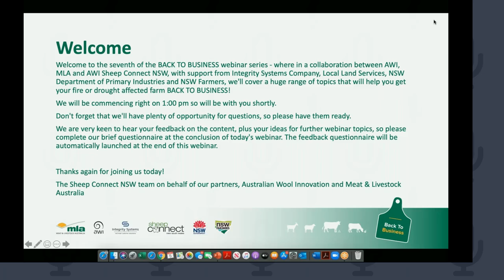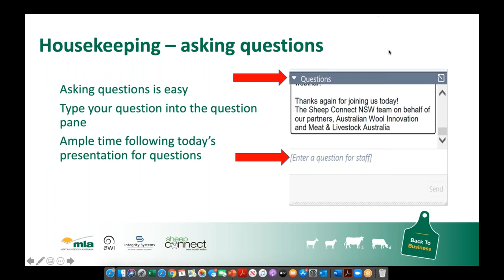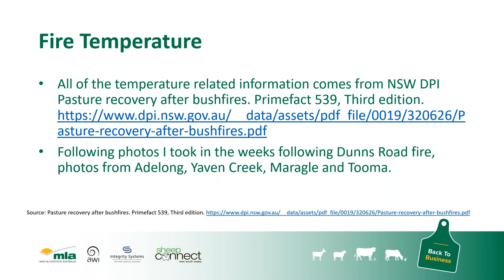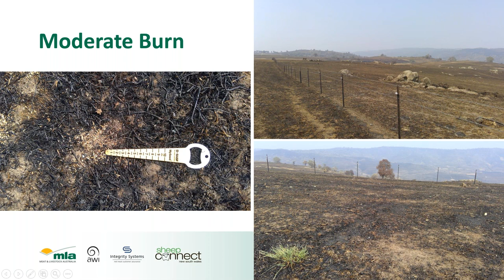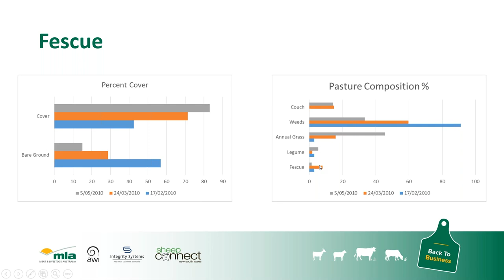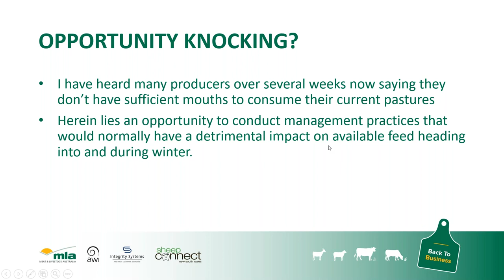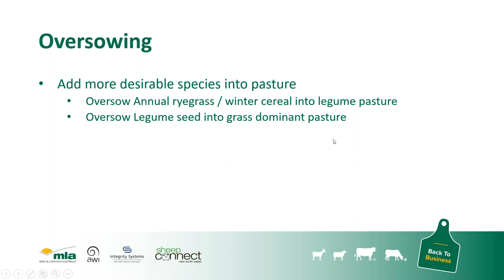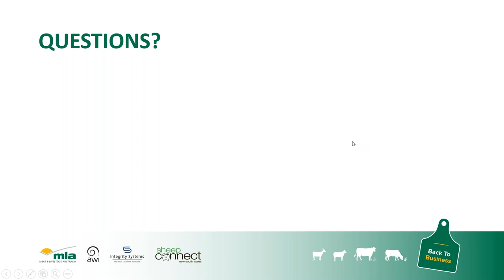Back to business: Grow more feed pasture recovery, redevelopment, forage crops and purchasing fodder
A series of webinars offering practical tips for livestock producers to help rebuild on the back of bushfires, drought, floods and storms.